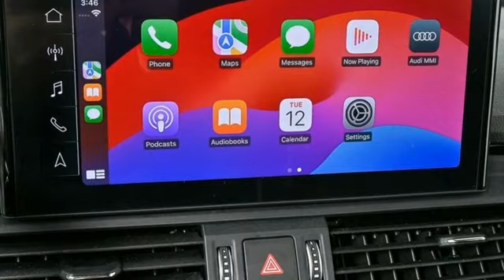Used 2023 Audi Q5 Atlanta Alpharetta, GA LR22915 - SOLD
Year: 2023
Make: Audi
Model: Q5
Trim: 45 S line Premium
Engine: 2.0L Turbocharged
Transmission: 7-Speed Automatic S tronic
Color: Gray
Interior: Black
Mileage: 18153
Stock #: LR22915
VIN: WA1GAAFY7P2044536
One owner Jim Ellis Certified 2023 Audi Q5 45 S Line Premium quattro configured in a classic Daytona Gray Pearl Effect over Black leather interior. This Q5 has passed our Jim Ellis safety inspection and offers a luxurious German sport SUV. brbrbrbrbrBlack w/Leather Seating Surfaces, Audi Advanced Key, Auto-Dimming Power Folding Exterior Mirrors, Auto-dimming Rear-View mirror, Brake assist, Convenience Package, Driver Seat Memory, Emergency communication system: Audi connect CARE, Exterior Parking Camera Rear, Garage door transmitter: HomeLink, Heated 8-Way Power Front Bucket Seats, Heated Steering Wheel, Leather Seating Surfaces, Panoramic Sunroof, Power Liftgate, Radio: Audi Sound System, Rain sensing wipers, SiriusXM w/360L, Speed control, Wheels: 18" 5-Arm-Turbine Design.brCARFAX One-Owner.br22/29 City/Highway MPGbrbrbrbrbrOur inventory moves extremely quickly. PLEASE BE SURE TO SECURE YOUR APPOINTMENT. All vehicles are subject to sale at any time. As a courtesy to our clients, a partial payment and signed agreement will secure an appropriate window of time to allow for travel to inspect and accept the vehicle.

Address:
5805 Peachtree Boulevard